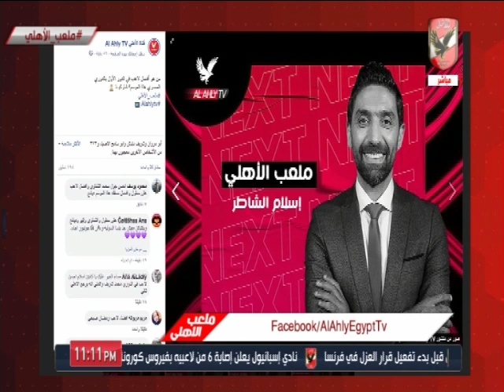لقاء مع أحمد ثابت والتشكيلة المثالية للدور الأول من الدوري المصري